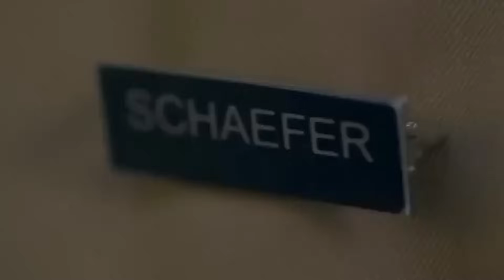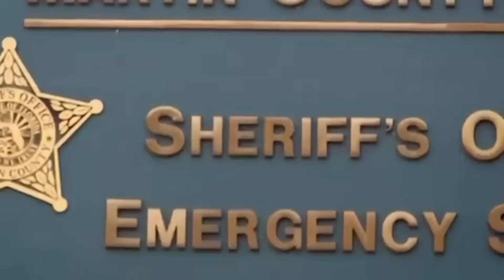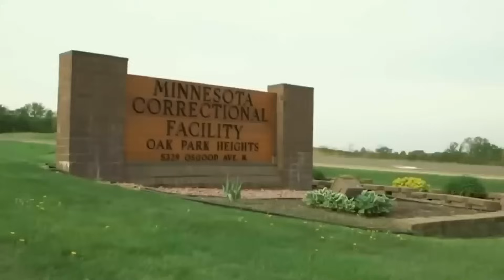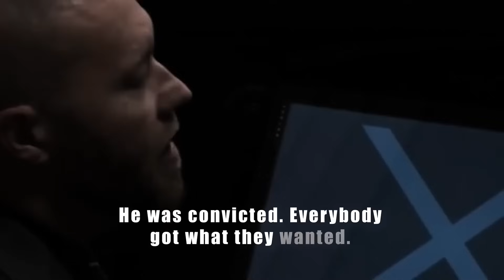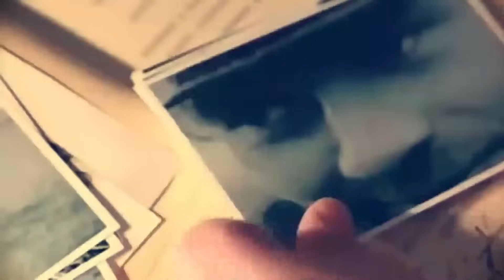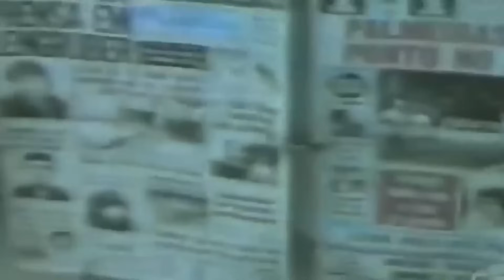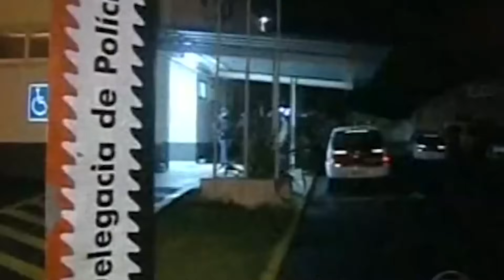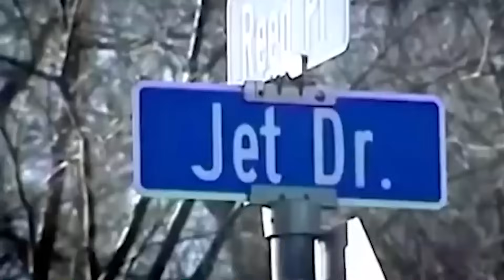Des Policiers Corrompus Qui Ont Vécu L'Enfer En Prison